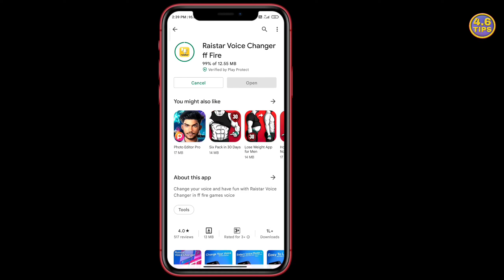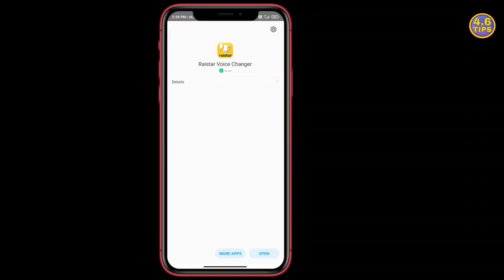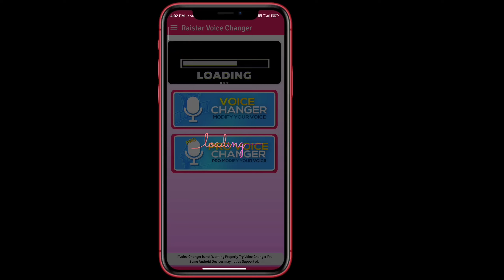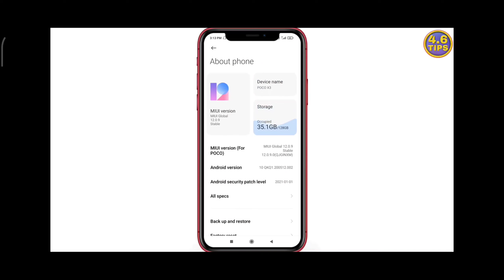Raistar Voice Changer App For Free Fire 2022 | How To Change Voice In Free Fire 2022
How To Change Voice In Free Fire 2022 | Raistar Voice Changer App For Free Fire 2022

Hi,
I am Ajim sarkar,

Namaskar dosto
Mara bhai is video pa up ka question how to change free fire voice. How to change free fire voice like Riaster. To is video pa ma cler karunga. Du recorder sa kaisa voice change hota hai or game boosters sa kaisa voice change hota hai ma up ko proof ka sath kar ka dackunga. 100 % working .
Play Store ka ka naya app Raister voice changer app ke bare mein.

1) free fire voice change
2) free fire voice change app
3) free fire voice change app  2022
4) free fire voice change kaise kare
5) free fire voice changer
6) free fire voice change app android
7) how to change voice like riastar
8) free fire voice change app android  2022
9) how to change voice like riastar 2022
10) how to change voice in free fire while playing
11) voice changer app for free fire
12) how to change free fire voice
13) free fire voice setting
14) ajim sarkar
15) tips4.6
16) how to change free fire voice like raister
17) how to change voice in free fire without recording
18) how to change voice in free fire
19) how to change free fire voice in game
20) changr free fire game voice
21) free fire voice
22) how to change voice in free fire live
23) how to change voice live in android
24) how to change our voice in free fire
25) how to change our voice in free fire 2022

NCS MUSIC